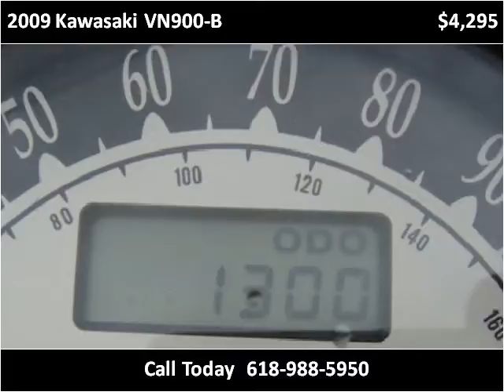2009 Kawasaki VN900-B Used Cars Carterville IL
This 2009 Kawasaki VN900-B is available from Cycle Connection.